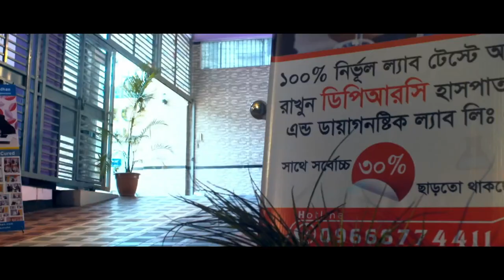সায়াটিকা বাত এর অপারেশন বিহীন আধুনিক চিকিৎসা || Sciatica Pain Treatment || Rehabilitation